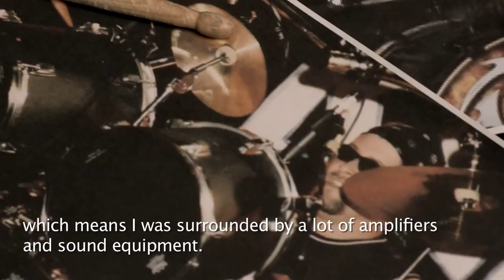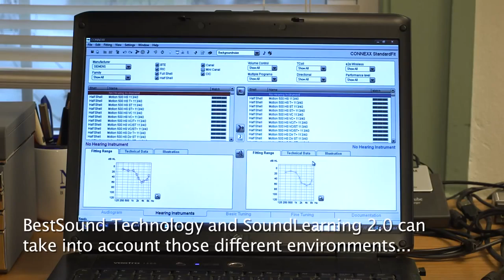Siemens - Pure Hearing Aid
Pure
Outstanding sound quality. Versatile. Discreet.

Small in size and filled with advanced technology, Siemens Pure® gives you the ultimate in natural sound quality— and it contains more features than any other hearing aid its size.
Pure is packed with innovations.

Features:
Rechargeable to eliminate hassle with batteries
Enhanced tinnitus control feature manages tinnitus and improves hearing at the same time
Telecoil (T-coil) connects with public sound systems in theaters and phones
miniReceiver for outstanding sound quality
Advanced BestSound® Technology from Siemens
Rocker switch or programmable push button for optional control
Exchangeable housing with a choice of 12 colors
It's wireless

Siemens Pure hearing aids can become high-performance wireless headphones when paired with miniTek® to stream audio content from a cellphone, MP3 player, game console, and more.

Pure is the ultimate in undercover cool for teens. As children grow into their own teenage style and personality, they want their hearing aids to match that identity. Pure offers a tiny, discreet, option that's great for teens who want to fit in with their friends. It's discreet, but still fully equipped and packed with high tech functions. The miniTek can also be used to transform Pure into a set of high performance stereo headphones, streaming audio content from phones, MP3 players, tablets, game consoles, TVs and other audio sources straight into the hearing instrument.